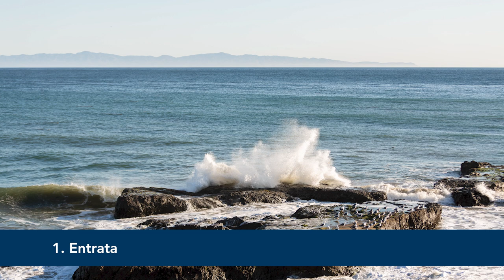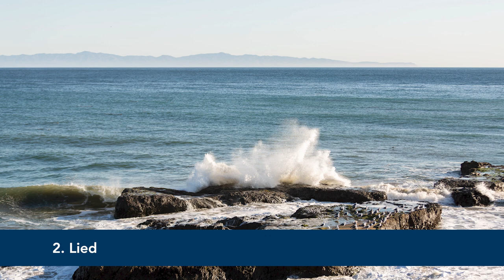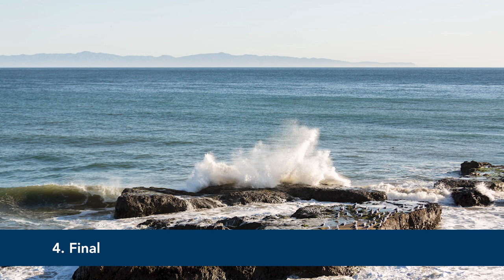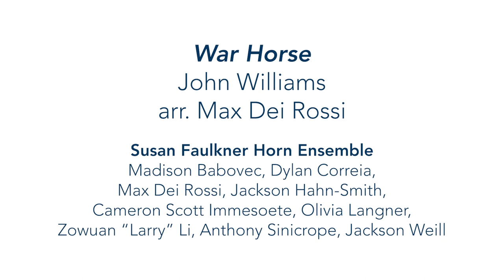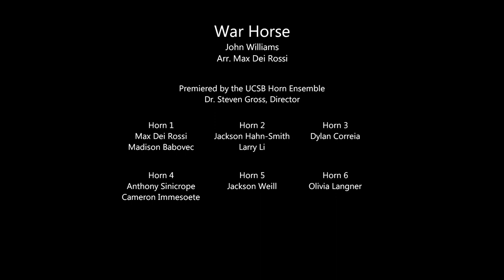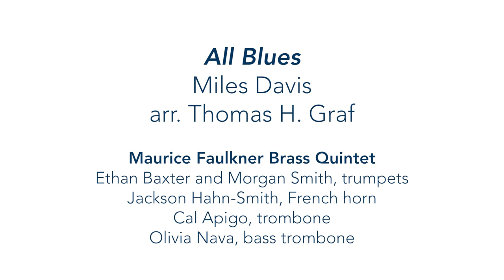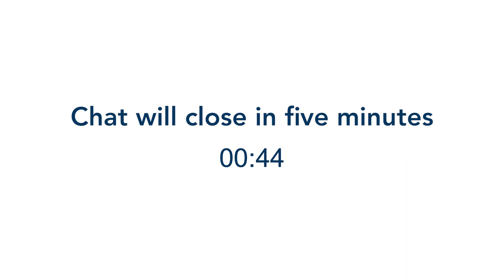UCSB Chamber Players: Spring 2021 Concert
Directed by Jonathan Moerschel, the UCSB Chamber Players will present a recital on Thursday, June 3, 2021 at 6 pm PDT as a YouTube Premiere via the Department of Music's YouTube channel. The program will include excerpts from Ludwig van Beethoven's String Quartet Op. 74 “Harp;" Johannes Brahms' Piano Trio No. 2 in C Major, Op. 87; Caroline Shaw's Entr’Acte for String Quartet; Johannes Brahms' Sonata, Op. 120, No. 1 in F minor for clarinet and piano; Augusta Read Thomas' Cantos for Slava (cello and piano); Wilhelm Friedemann Bach's Duo in C for two violas, F. 60; Flor Peeters' Suite for Four Trombones, Op. 82; Igor Stravinsky's Petrouchka – Reduction for piano duet (1911, rev. 1947); Claude Debussy's Petite Suite for piano duet; an arrangement of John Williams' War Horse for horn ensemble by UC Santa Barbara student Max Dei Rossi; and an arrangement of Miles Davis' All Blues for brass quintet by Thomas H. Graf.

PROGRAM

Jonathan Moerschel was born in Boston, Massachusetts into a musical family. His mother, a pianist, and his father, a cellist in the Boston Symphony, fostered his early music studies both in piano and violin. At the age of sixteen, he began studying the viola with John Ziarko and chamber music with the violist from the Kolisch Quartet, Eugene Lehner. Moerschel made his Boston Symphony Hall solo debut with the Boston Pops Orchestra, directed by Keith Lockhart, in 1997 after taking first prize in the Boston Symphony Orchestra Concerto Competition.

He is the violist of the renowned Calder Quartet, which enjoys a diverse career, playing both the traditional quartet literature as well as partnering with innovative modern composers. The quartet, a recipient of the 2014 Avery Fischer Career Grant, has recently premiered new works by John Luther Adams, Andrew Norman, Tristan Perich, Daniel Bjarnason, Aaron Jay Kernis, and David Lang. They have had recent performances at Lincoln Center and Walt Disney Concert Hall as well as London’s  Wigmore Hall, Barbican Centre and at the Salzburg Festival. They have performed at top halls and festivals across the globe including Carnegie Hall, The Kennedy Center, Ojai Music Festival, Melbourne Festival, IRCAM in Paris, Frankfurt Opera, Berkeley’s Cal Performances, Walt Disney Concert Hall, Edinburgh Festival and the Mozarteum.

Moerschel is a Lecturer of Viola and Chamber Music at the University of California Santa Barbara. He has collaborated with eminent musicians Joshua Bell, Edgar Meyer, Paul Neubauer, Steven Tenenbaum, Joseph Kalichstein, Claude Frank,  Menachem Pressler and Anne-Marie McDermott. He plays on the “ex-Adam” Gasparo Da Salo viola made in the late 16th Century on generous loan from the Stradivari Society.

He received both his bachelor's and master's degrees in viola performance from the University of Southern California, studying with Donald McInnes, and an Artist Diploma from The Juilliard School.